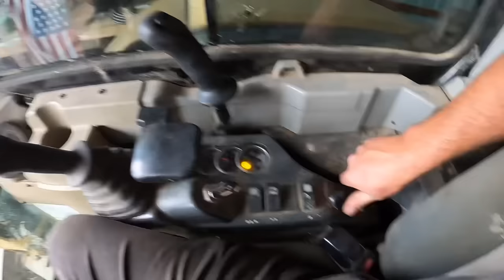I'm Sick Of Getting Hit In The Head, Let's Fix This And A Few Other Random Things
Making some repairs on the Mack and 304 in the shop.